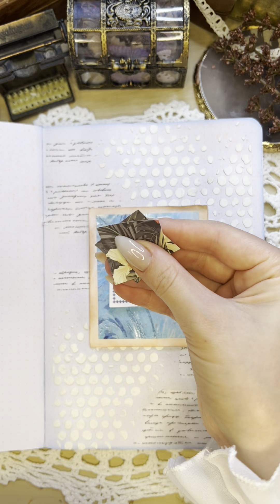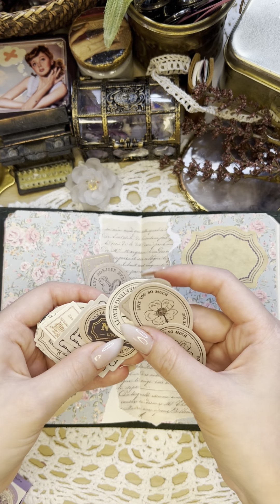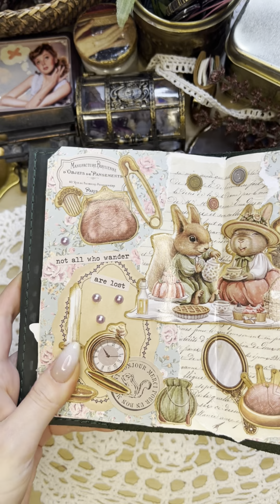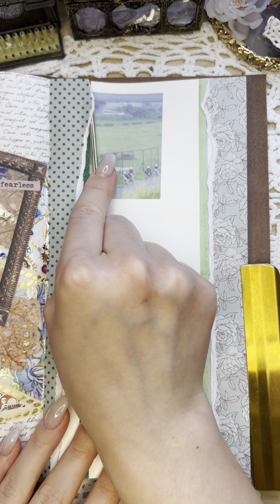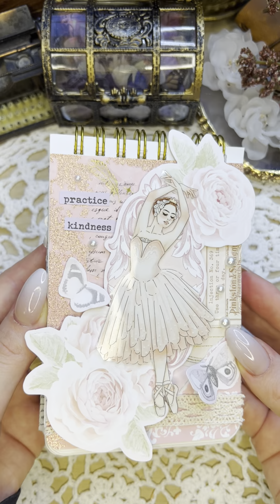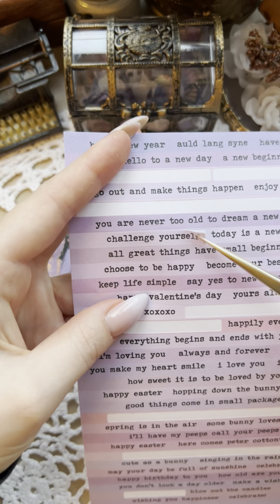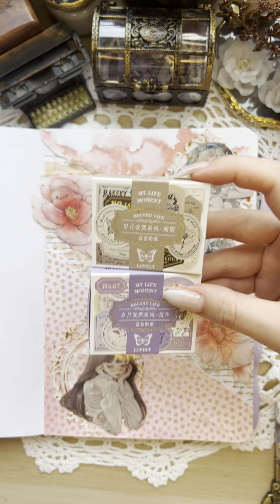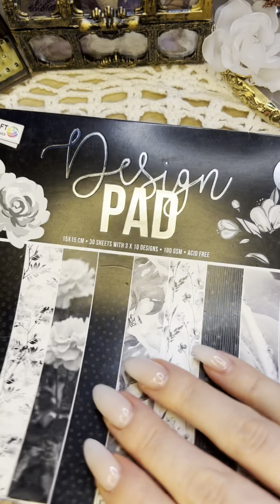ASMR journal tiktok compilation 🔮✨|Journal with me | Scrapbooking | Relax for sleep 😴🛌💤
Hi! I'm Tori, I recently started making ASMR videos where I make different collages in my journals. 😊